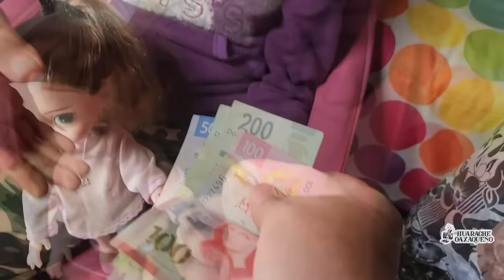"Ya no aguanto las voces de mi cabeza"|Karina